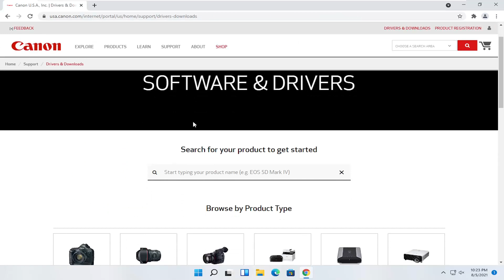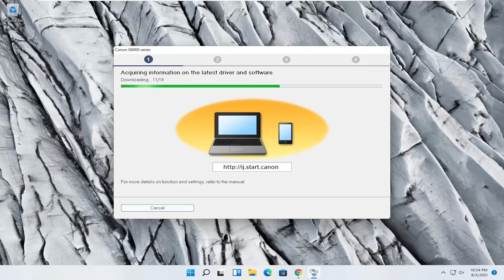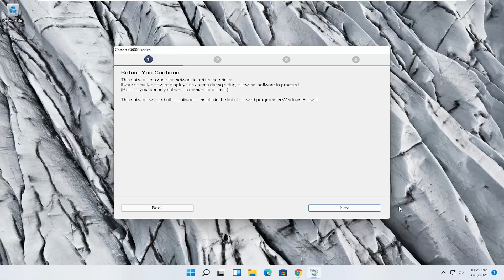Canon PIXMA G6020 Setup and Driver Installation In Windows Computer [Tutorial]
Effortlessly connect your Canon PIXMA G6020 to your Windows PC over your wireless network using the Cable-less method or cabled connection.

Issues addressed in this tutorial:
PIXMA g6020 review
PIXMA g6020 ink
PIXMA g6020 manual
PIXMA g6020 setup
canon PIXMA g6020
canon PIXMA g6020 setup
canon PIXMA g6020 wireless setup
canon PIXMA g6020 scanning